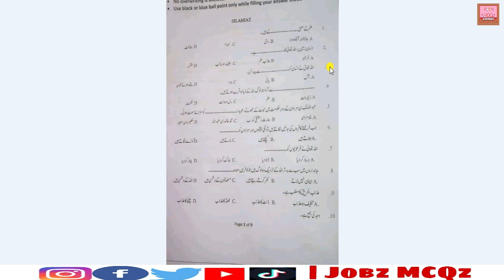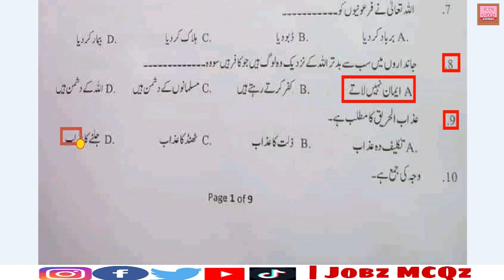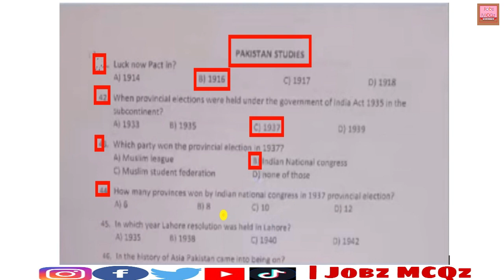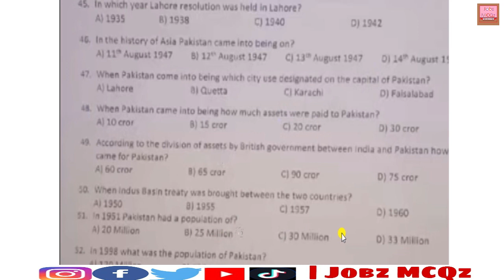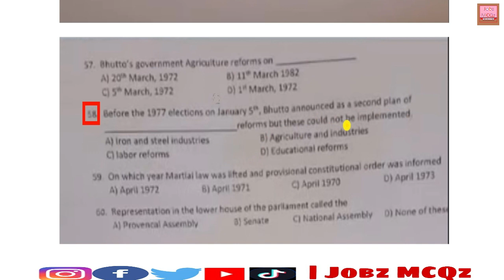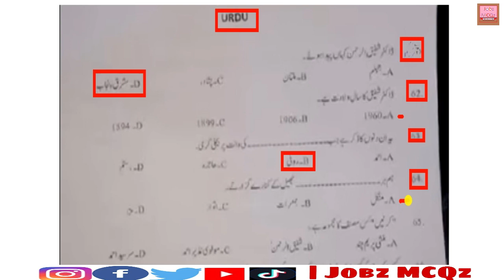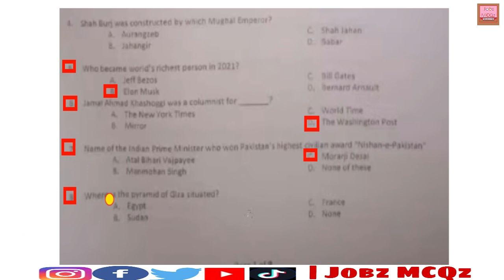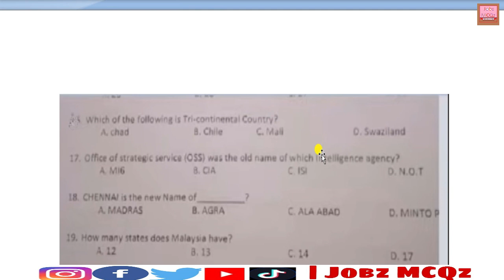Jail Police Warder Fully Solved Paper by ETS | Test Date 12-02-2021 | JobzMcqz